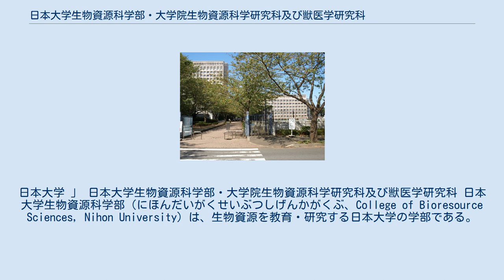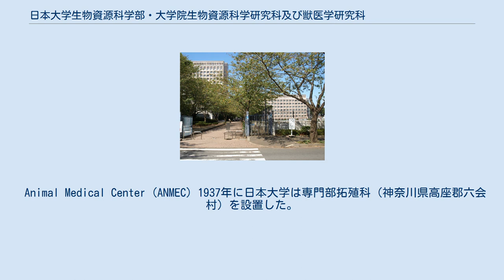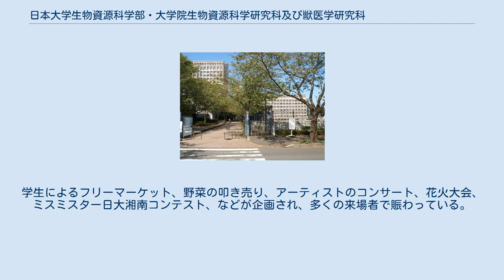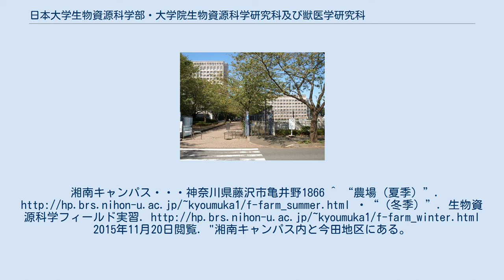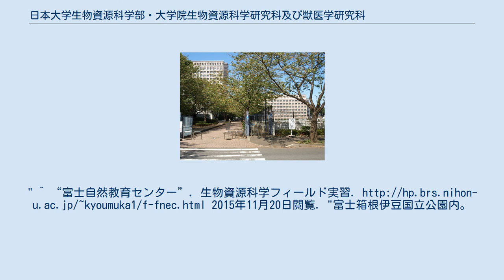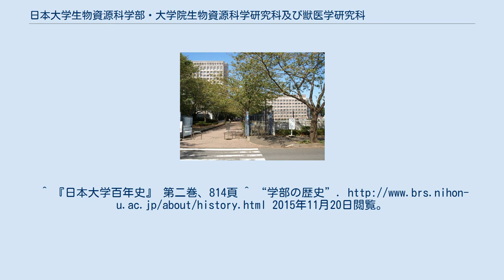日本大学生物資源科学部・大学院生物資源科学研究科及び獣医学研究科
日本大学 」 日本大学生物資源科学部・大学院生物資源科学研究科及び獣医学研究科 日本大学生物資源科学部（にほんだいがくせいぶつしげんかがくぶ、College of Bioresource Sciences, Nihon University）は、生物資源を教育・研究する日本大学の学部である。
また 、獣医学研究科・生物資源科学研究科（じゅういがくけんきゅうか・せいぶつしげんかがくけんきゅうか）は獣医学や生物資源の理論および応用を教育・研究する大学院の研究科である。
略称は、日大資源。
 湘南キャンパス（神奈川県藤沢市） 日本大学生物資源科学部は日本大学農学部と東京獣医畜産大学の合併により誕生した日本大学農獣医学部を前身とする。
また、教育目標は「環境科学（地球環境の保全）」、「生命科学（人間活動）」、「資源生産科学（持続的な世界）」の3つの柱を掲げ、自然と生物の共生を意識した高度な教育・研究を行っている。
 湘南キャンパスは東京ドーム12個分の広さを誇り、緑豊かな環境に恵まれている。
キャンパス内には、本館、教育棟、図書館、食堂、グラウンド、テニスコート、体育館をはじめ、農場や演習林、動物病院、博物館、各種実習場、各種研究センター、各種実験センターがある。
 また、キャンパス外には、水上演習林、下田臨海実験所、富士自然教育センターがある。
 生物資源科学部では、以下の事例に見られるように、生物資源の利用・生産、環境科学、生命科学の分野での研究が進められている。
 Animal Medical Center (ANMEC) 1937年に日本大学は専門部拓殖科（神奈川県高座郡六会村）を設置した。
1943年5月には、農学科（農学・寒地農学・熱帯農学・園芸薬草学・畜産学の5専攻）と農業経済学科からなる農学部を設置した。
 一方、1907年に設立された東京獣医学校は戦後、新制の「東京獣医畜産大学」となり、1951年には、日本大学と合併する。
翌1952年には、日本大学農学部に獣医学科を設置し、「日本大学農獣医学部」と改称する。
その後、学科の増設や名称変更を経て、1996年に大幅な学部改組を実行して、現在の「日本大学生物資源科学部」となる。
 毎年、10月下旬に「藤桜祭」が2日間、開催される。
学生によるフリーマーケット、野菜の叩き売り、アーティストのコンサート、花火大会、ミスミスター日大湘南コンテスト、などが企画され、多くの来場者で賑わっている。
湘南キャンパス・・・神奈川県藤沢市亀井野1866 ^ “農場（夏季）”. ・“（冬季）”. 生物資源科学フィールド実習. 2015年11月20日閲覧. "湘南キャンパス内と今田地区にある。
" ^ “水上演習林”. 生物資源科学フィールド実習. 2015年11月20日閲覧. "群馬県谷川岳周辺（高平山）。
" ^ “下田臨海実験所”. 生物資源科学フィールド実習. 2015年11月20日閲覧. "伊豆半島の最南端に位置する。
" ^ “富士自然教育センター”. 生物資源科学フィールド実習. 2015年11月20日閲覧. "富士箱根伊豆国立公園内。
" ^ “研究活動紹介”. 2015年11月20日閲覧。
^ 『日本大学百年史』 第二巻、814頁 ^ “学部の歴史”. 2015年11月20日閲覧。